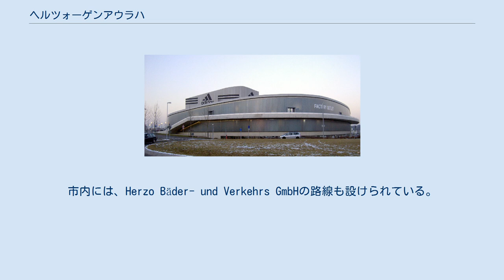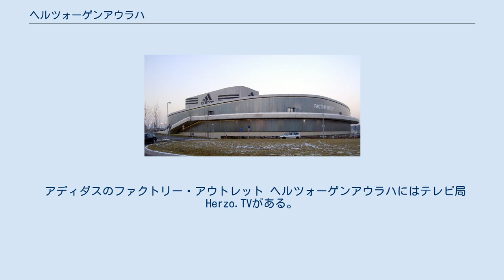ヘルツォーゲンアウラハ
ヘルツォーゲンアウラハ（ドイツ語: Herzogenaurach, ドイツ語発音: [hɛrt‿soːg̩nˈa‿urax]）は、ドイツ連邦共和国バイエルン州ミッテルフランケンのエアランゲン＝ヘーヒシュタット郡に属す郡所属市で、アウラハ川沿いに位置する。
 ヘルツォーゲンアウラハ、ハンマーバッハ、ブルクシュタル、ツヴァイフェルスハイム、ハウンドルフ、ヘルツォ・バーゼ、ニーデルンドルフ、ボイテルスドルフ 本市は、公式には18の地区 (Ort) からなる。
 最寄りの鉄道駅はエアランゲンにあり、Omnibusverkehr Franken（フランケン乗り合いバス、OVF）のバス路線201で行くことができる。
市内には、Herzo Bäder- und Verkehrs GmbHの路線も設けられている。
アウトバーンA3号、A73号へは、ヘルツォーゲンアウラハから5分から10分ほどで行くことができる。
ヘルツォーゲンアウラハには空港（ヘルツォーゲンアウラハ空港）もあり、利用可能である。
エアランゲン＝ブルック – ヘルツォーゲンアウラハの鉄道跡は、現在でもかなりの部分が残されているが、このままでは運行することはできない。
 アディダスのファクトリー・アウトレット ヘルツォーゲンアウラハにはテレビ局 Herzo.TVがある。
 城、市教区教会、聖マクダレーナ教会、旧ラートハウス（市庁舎）、物見櫓の塔など 旧市街祭、中世祭、夏の教会祭、メルヒェン祭、マルティン教会祭、趣味の芸術市 2006年サッカーワールドカップの際、ヘルツォーゲンアウラハは、アルゼンチン代表チームの宿営地に選ばれた。